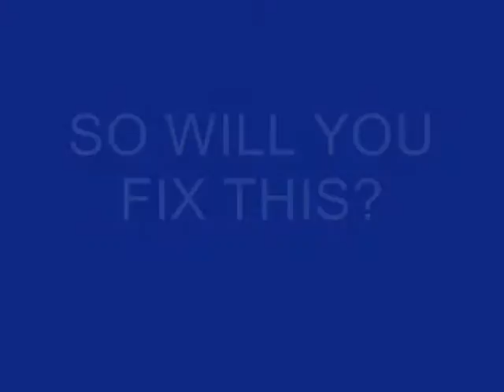An Unknown Future - Geography Get Reel on Climate Change Video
The world is in trouble. Climate change is slowly tearing away our world and the leaders of the world are not doing much about it. However, we, the youths of the world, will. We have ideas that can stop or at least reduce climate change and we want the leaders of the world to make our ideas a reality.